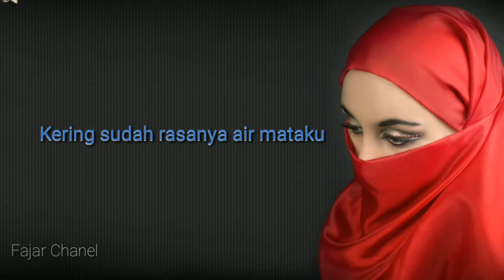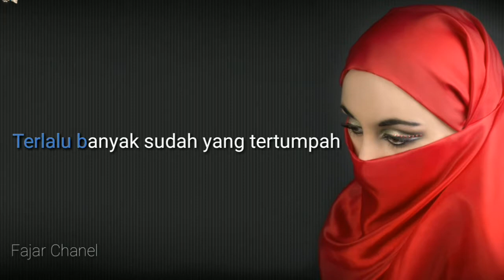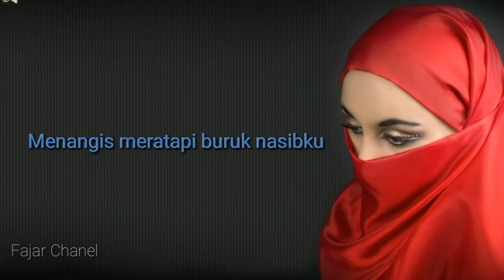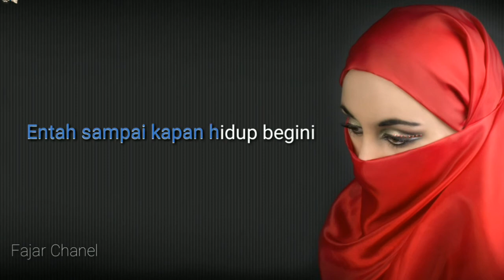Gelandangan - Karaoke Version